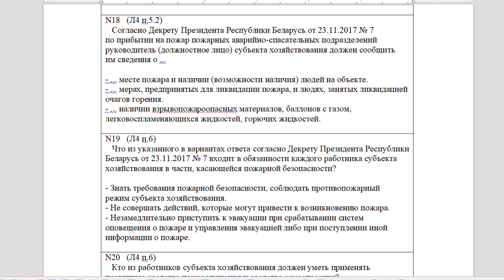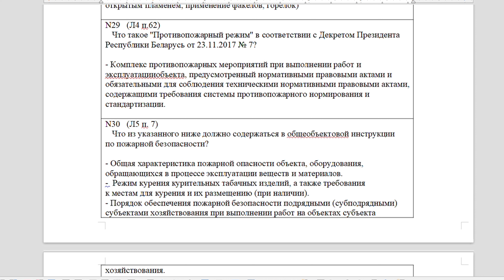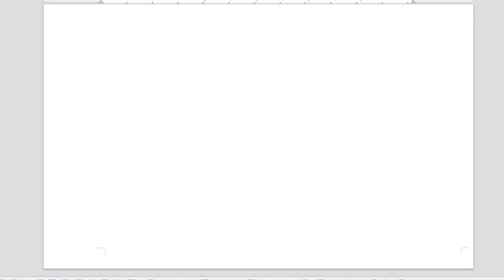ПОЖАРНО-ТЕХНИЧЕСКИЙ МИНИМУМ, ОТВЕТЫ НА ТЕСТЫ, БИЛЕТЫ в 2024 году. Беларусьнефть Нафтан Беларуськалий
Во второй части планируется материал по пожарной безопасности в РФ (Роснефть Газпром).
Разрабатываются тествы по направлениям
ЭЛЕКТРОБЕЗОПАСНОСТЬ  2, 3, 4, 5 ГРУППЫ ДО И ПОСЛЕ 1000 В
 ОГНЕВЫЕ РАБОТЫ,
РАБОТЫ НА ВЫСОТЕ,
 СОСУДЫ РАБОТАЮЩИЕ ПОД ДАВЛЕНИЕМ,
ОПЕРАТОР ТЕХНОЛОГИЧЕСКИХ УСТАНОВОК,
ТРУБОПРОВОДЫ ПАРА И ГОРЯЧЕЙ ВОДЫ
ОПЕРАТОР ДОБЫЧИ НЕФТИ И ГАЗА
КОНТРОЛЬ СКВАЖИН ПРИ ГАЗОНЕФТЕВОДОПРОЯВЛЕНИЯХ
ПОМБУР КРС
БУРИЛЬЩИК КРС
КАПИТАЛЬНЫЙ РЕМОНТ СКВАЖИН
МАШИНИСТ КАРОТАЖНОЙ СТАНЦИИ
БУРОВЫЕ РАСТВОРИ И ОБОРУДОВАНИЕ
ОПЕРАТОР ТОВАРНЫЙ,
ОПЕРАТОР ОБЕССОЛИВАЮЩЕЙ И ОБЕЗВОЖИВАЮЩЕЙ УСТАНОВКИ
ЭЛЕКТРОГАЗОСВАРЩИК
СТРОПАЛЬЩИК
ЭКСПЛУАТАЦИЯ ПАРОВОДОГРЕЙНЫХ КОТЛОВ
ЭКСПЛУАТАЦИЯ ЭЛЕКТРИЧЕСКИХ КОТЛОВ
КРАНЫ, ВЫШКИ, ПОДЪЕМНИКИ ТРУБОУКЛАДЧИКИ
МАШИНИСТ КОМПРЕССОРНЫХ УСТАНОВОК
МАШИНИСТ ТЕХНОЛОГИЧЕСКИХ УСТАНОВОК
ОБОРУДОВАНИЕ НЕФТИ И ГАЗА
 АККОМУЛЯТОРЩИК
МАГИСТРАЛЬНЫЕ ГАЗОПРОВОДЫ
ТЕХНОЛОГИЧЕСКИЕ ГАЗОПРОВОДЫ
ГАЗОРАСПРЕДЕЛЕНИЕ
МАГИСТРАЛЬНЫЕ ТРУБОПРОВОДЫ
ТРУБОПРОВОДЧИК ЛИНЕЙНЫЙ
КИПиА
АЗС
БЕЗОПАСНОСТЬ ГИДРОТЕХНИЧЕСКИХ СООРУЖЕНИЙ